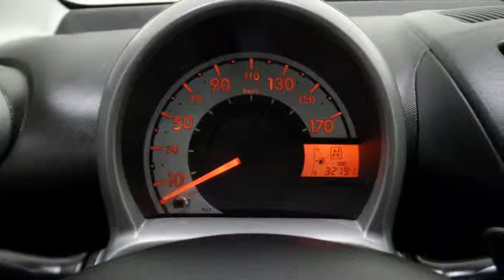Toyota Aygo 1.0 VVT-i Aspiration MMT-automaat 5-deurs Airco Bluetooth